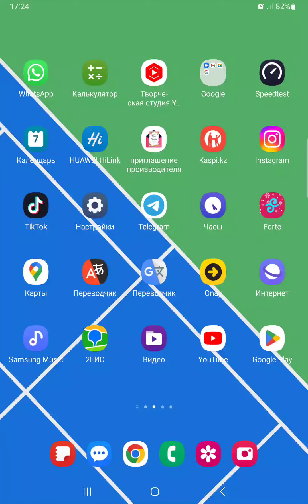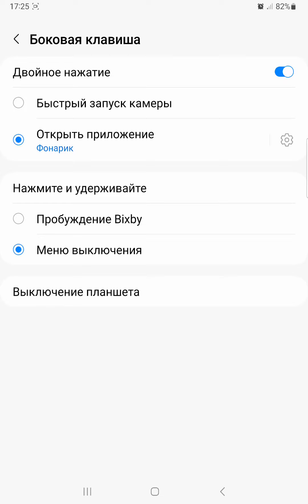Как выключить планшет Samsung